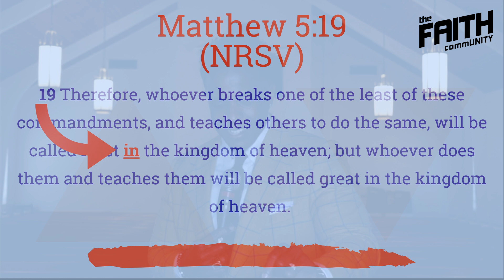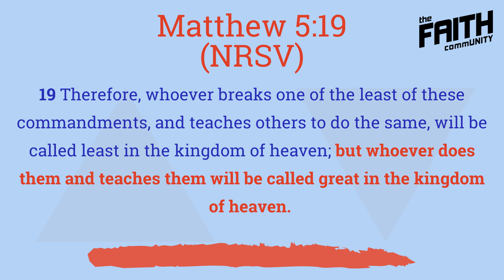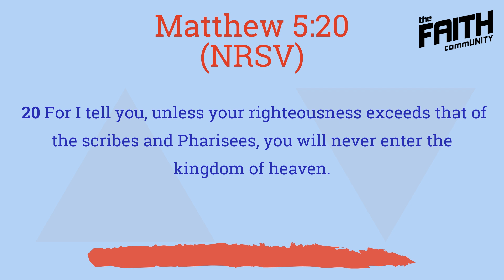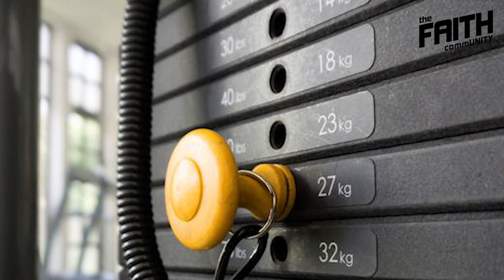99 1/2 WILL Do - Kristian A. Smith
A message I shared at The Faith Community (@tfcatl) where I serve as lead pastor.

According to Jesus, people are not excluded from the kingdom of heaven based on what we get wrong. We are excluded when we think we are always right.

to learn more about Kristian.

to learn more about @tfcatl